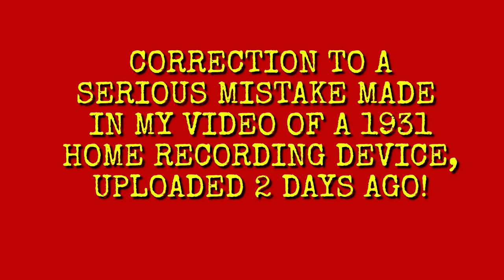home recording 1932 EKco Radiocorder update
This video supplants an an earlier, flawed one. , if you decide to need to see it.
On Monday 4th May 2020, I uploaded a video which purported to demonstrate a 1931/32 home recording device. It was the Ekco ‘Radiocorder’, made by the E K Cole company, based at Southend-on-Sea, Essex, England.
Unfortunately, my presence of mind must have deserted me, for I made several serious, nay catastrophic, mistakes in my presentation.
This video seeks to repair the damage, and present the machine properly.
It was, in fact, a comment from Enriko Kalesky (for which many thanks!) that alerted me to the problem.
Here then, is a re-working of the original video, in which the recorder is seen – or rather heard – working far better than before.
Forwards & backwards links are being made, so that both videos may be seen – if you don’t find it all too boring, that is!
Best regards and thanks for all your kind comments; sorry that I can’t answer each one individually.
Cheers,
Norman.